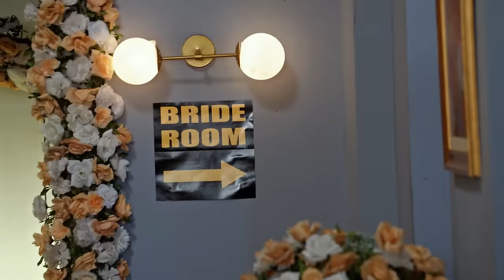Jassi क्या करेगा Purvi को पाने के लिए? | Kumkum Bhagya | Full Ep 2644 | Zee TV | 20 Jan 2024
Show Name : Kumkum Bhagya
Producer/Star Cast : Mugdha Chaphekar, Krishna Kaul, Rachi Sharma, Abrar Qazi.
Episode No : 2644